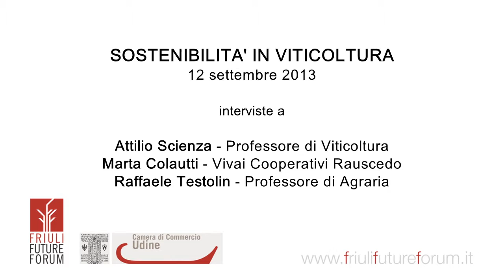FFF - Sostenibilità in viticoltura. Interviste